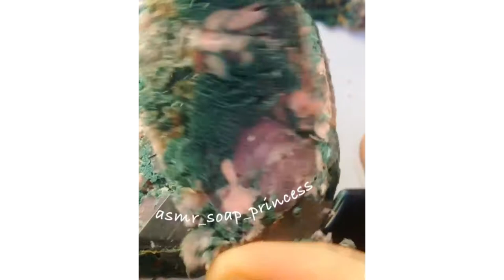ASMR Satisfying Soap Carving/ cutting